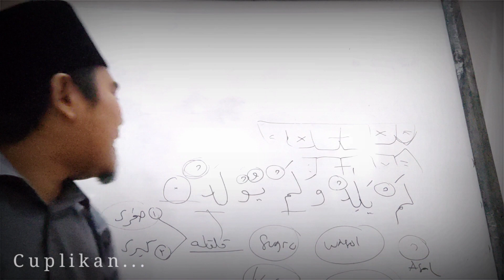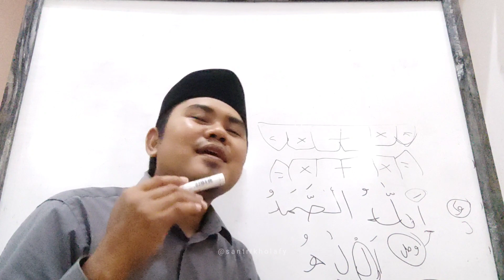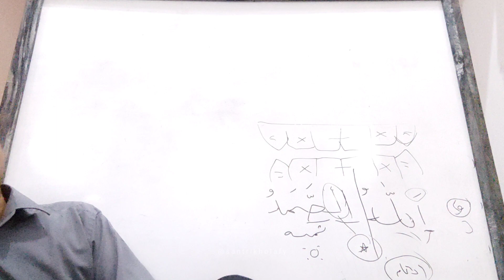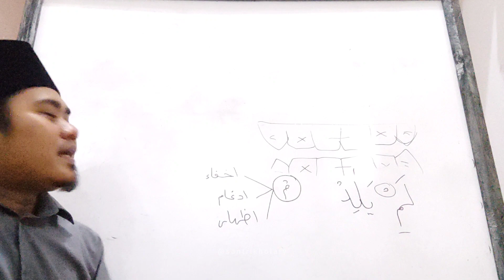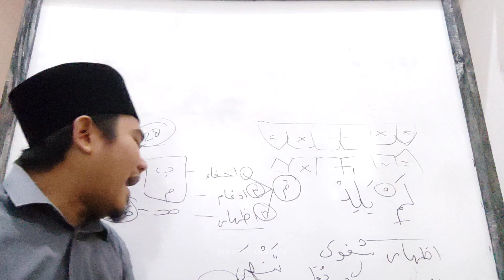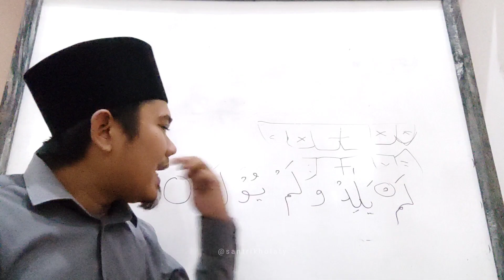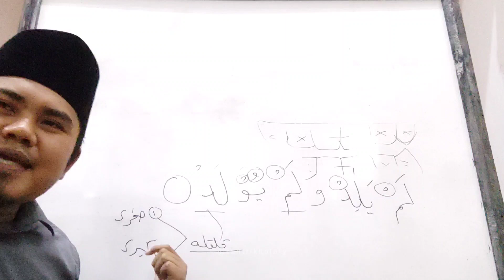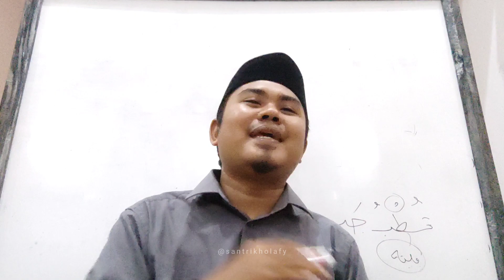Bahasan Tajwid Suroh Al Ikhlas Ayat 2 • MESJID DKM NURUL HUDA Cikamuning (22 Juni 2023)